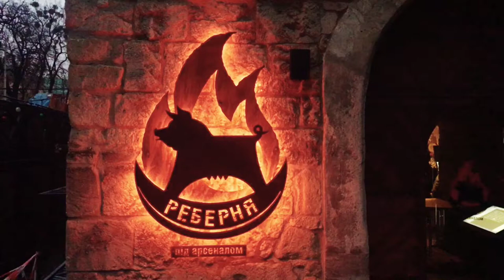Roller Toaster Trip. Episode .59 / Car trip / New Year 2019